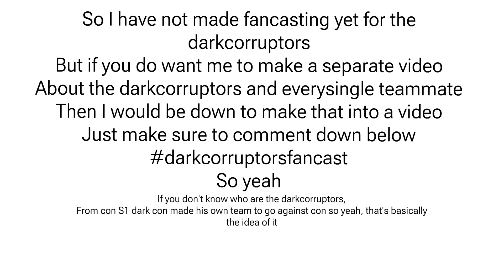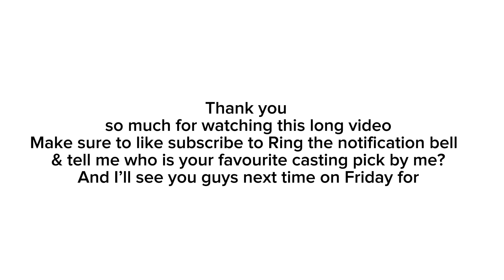How con video characters would sound with real voice actors